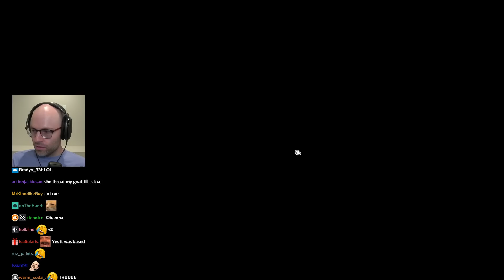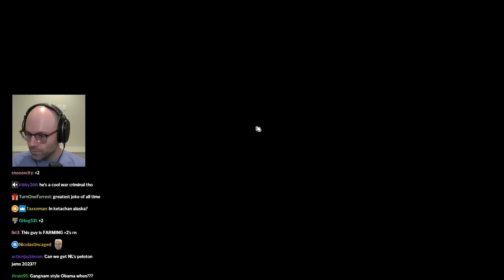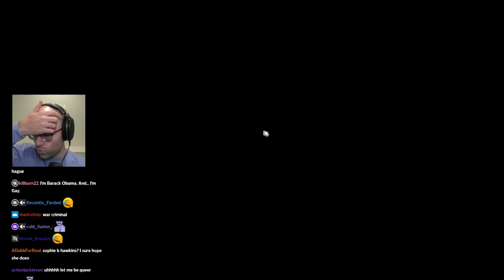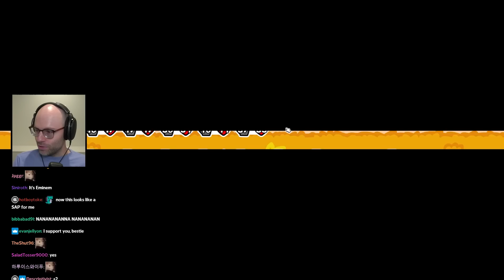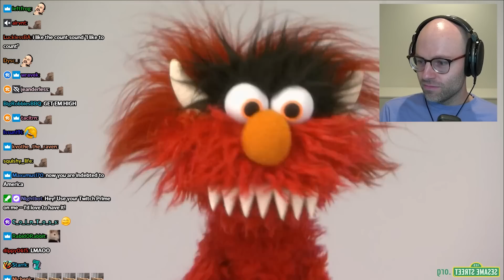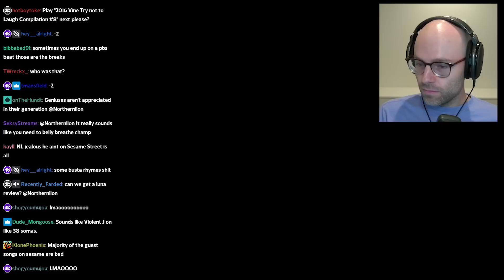Northernlion vibes to some Sesame Street songs with chat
he's white and BALD!? oh no...